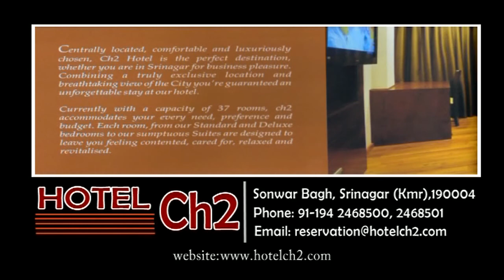Committed to conjunction free Traffic in city : SSP Traffic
No tolerance for wrong parking, other traffic violations